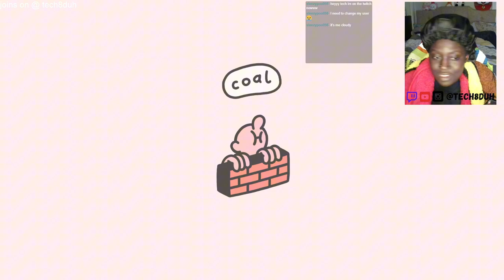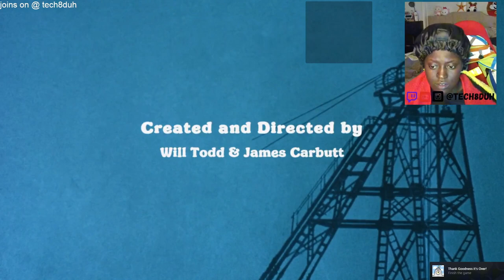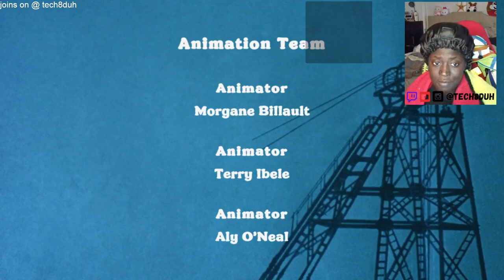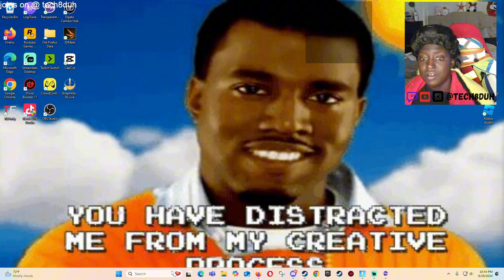I WANNA GO HOMEEEEEEEE! | TECH8DUH PLAYS THANK GOODNESS YOU'RE HERE | PART 2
LOL, I honestly thought i had so much more game left! Glad we finally got to speak to the mayor!

LIVE ON TWITCH & TIKTOK EVERY FRIDAY, SATURDAY & SUNDAY!